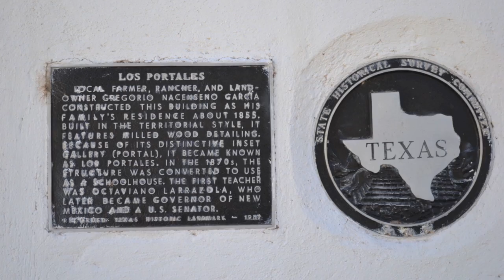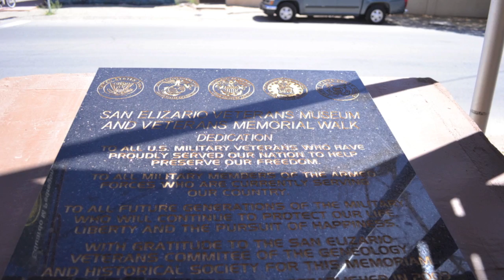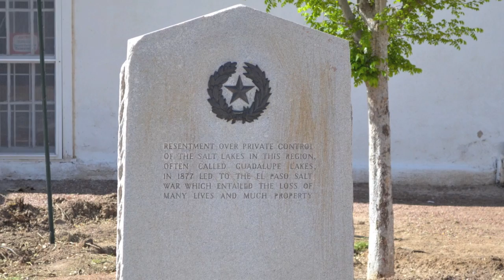San Elizario's art district sparks renewed interest on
By Kimberly Garcia
Exclusive for Borderzine.com